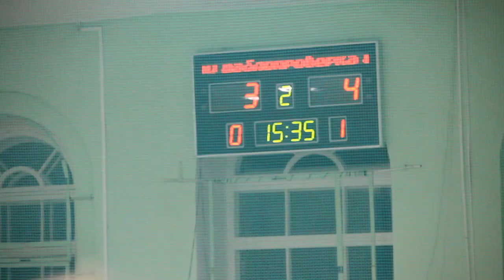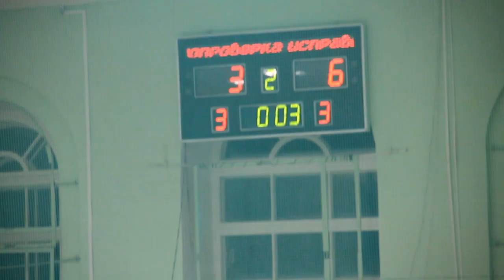Ямбург-Юность. Чемпионат Кингисеппа по мини футболу 2018 года. Апрель